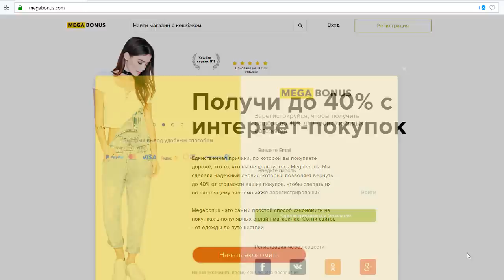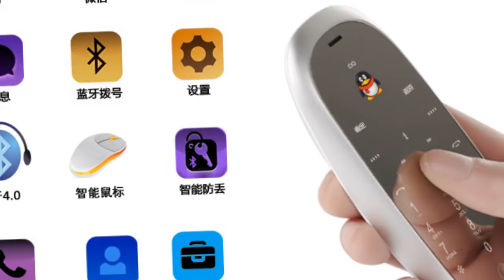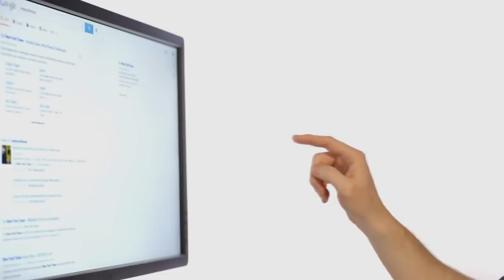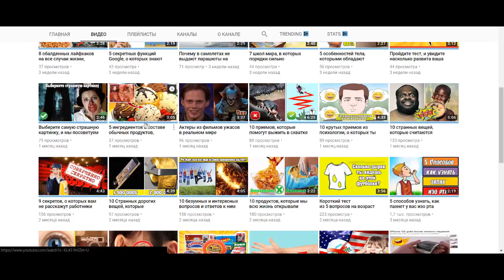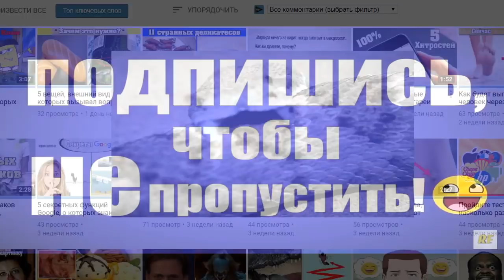✅ 10 КРУТЫХ И ПОЛЕЗНЫХ ТОВАРОВ С ALIEXPRESS ТОВАРЫ С ALIEXPRESS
Всем привет вы на канале КИТАЙ УДИВЛЯЙ
Это видео : 10 КРУТЫХ И ПОЛЕЗНЫХ ТОВАРОВ С ALIEXPRESS
В этом видео вы увидите : самые крутые товары с Алиэкспресс ТОП 10 КРУТЫХ ТОВАРОВ С ALIEXPRESS
это такие ТОВАРЫ ИЗ КИТАЯ, как: спиннер-телефон, телефон-мышка ...и т.д.
Все эти крутые товары из Китая с aliexpress вы можете купить перейдя по ссылочкам.
Мой канал КИТАЙ УДИВЛЯЙ ) посвящён обзору и экспериментам над товарами из Китая с AliExpress. А также Весёлым ТОПам и теме, что купить из Китая.

10 КРУТЫХ И ПОЛЕЗНЫХ ТОВАРОВ С ALIEXPRESS
ТОВАРЫ ИЗ КИТАЯ

УСЛОВИЯ ДЛЯ УЧАСТИЯ В КОНКУРСЕ!!!

1. Быть подписанным на мой канал
3. Написать комментарий

Победитель сможет выбрать один из призов. (Призы ниже)))))
Итоги я подведу в своей группе Вконтакте как только это видео наберёт 1000 лайков!
ВСЕМ УСПЕХА!

ПРИЗЫ

- Победителям в конкурсе, писать сюда

На своём канал КИТАЙУДИВЛЯЙ я делаю ролики на такие темы: Топ 10 товаров из Китая c aliexpress, товары за 1 доллар, обзор товаров из китая, распаковки товаров с алиэкспресс, что купить в Китае.